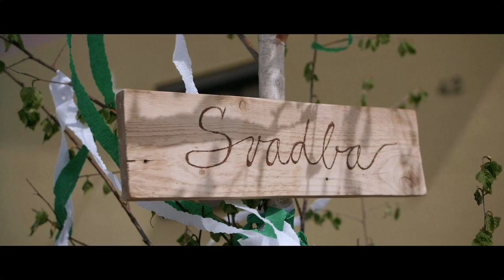Mima & Jaro _ Svadobný film